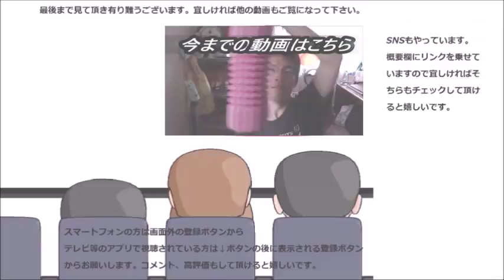ローソン ダブルチーズのもっちりとした生どら焼きを食べてみたけど、これってやっぱりどら焼きなの？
ローソン　Wチーズのもっちりとした生どら焼きを食べてみました。でもこれってどら焼きなのかな？